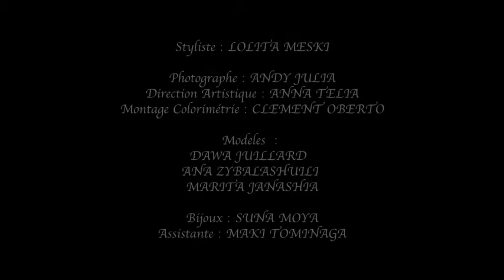The_Faith _Lolita Meski_Suna Moya 2010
somewhere in Georgia!!!
thanks to the team!!
Andy Julia,Clément Oberto,Suna Moya,Dawa Juillard,Marita Janashia,Ana Zubashvili,.